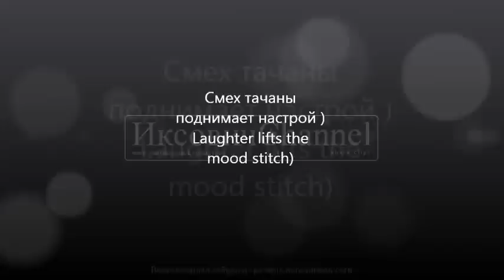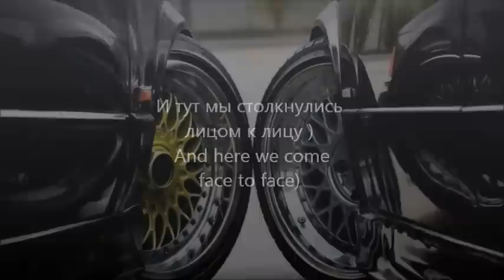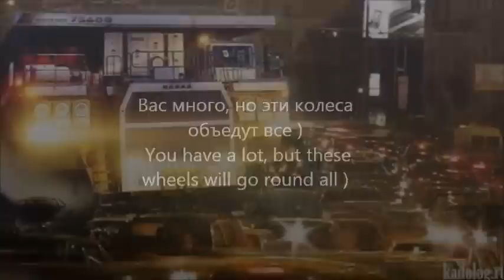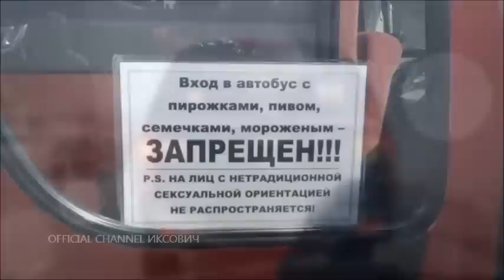Тачки Приколы Угарец | Auto Comedy Ugarets. Part 2. Fhotoclip.mp4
От Mr Иксовича. Серия качественных видео

Yandex-Кошелек:
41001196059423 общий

Fhotoclips Video Blog Приколы авто 2013 юмор

Канал является частью подразделения: IksovichGroup
Весь материал собран из разных источников сети.
Для минимизации нарушений, используются минусовки треков.

Автор видео: ИксовичChanell
Авторы фото сегмента: Неизвестен
Кадрирование: Mr.Iksovich
Сбор и креативное исполнение: Mr.Iksovich
Трек: Минусовка Thomas Anders - Can't Give You Anything